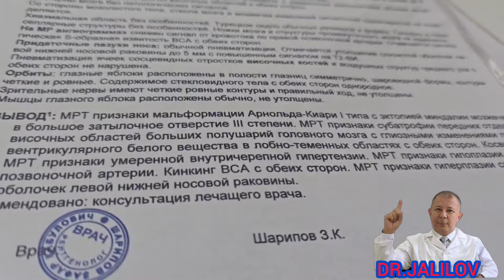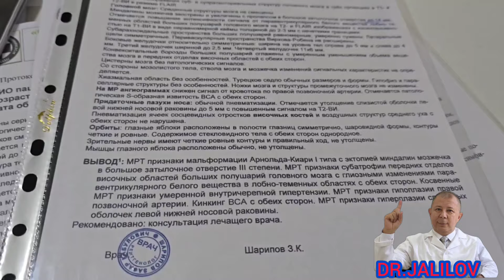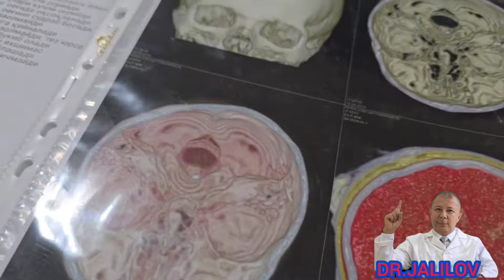МАЛЬФОРМАЦИИ АРНОЛЬДА-КИАРИ ВНУТРИЧЕРЕПНОЙ ГИПЕРТЕНЗИИ